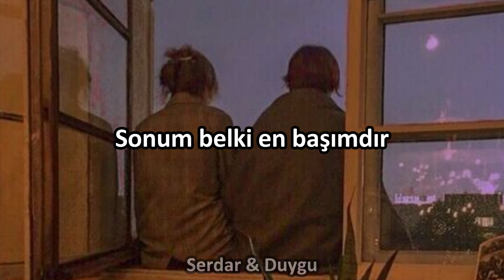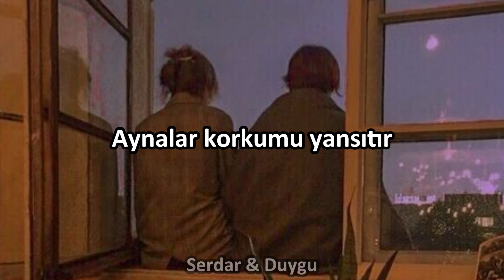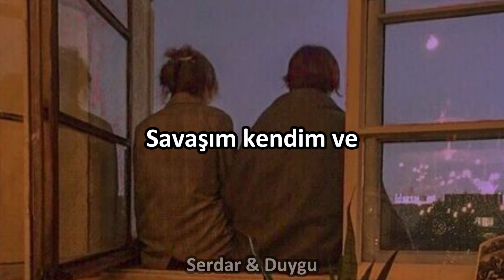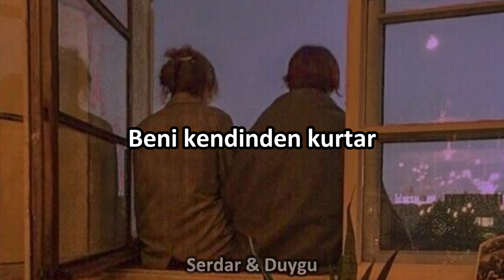Perdenin Ardındakiler - Beni Kendinden Kurtar [Lyrics\Sözleri]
Sözler

Senin ellerindeyim, düşlerindeyim, gülüşlerindeyim
Kaybolan soluk gidişlerin
Canım sevgilim artık ölmeyelim

Boşluğun dibinde yalnızım
Biraz kararsızım
Kendinden utanır mısın?

Sonum belki en başımdır
Yollar karışmıştır
Ben olmadan kaçamaz mısın?

Düşerdim yamaçlarından
Sapsarı saçlarından, avuçlarından
Yine de kalkar severdim, gülüşün özeldi
Beni kendinden kurtar

Düşerdim yamaçlarından
Sapsarı saçlarından, avuçlarından
Beni kendinden kurtar

Aynalar korkumu yansıtır
Titriyor dizlerim
Gerçeğim sanrıdır

Gözlerin gizliyor zihnini
O son sözlerini
Kararmış kalbini

Yüzleşmem gereken doğrular
Savaşım kendim ve bi' kaç satırla

Suçluyum bahar gözlerine
Yağmur yağmışsa
Artık huzursuzsan

Düşerdim yamaçlarından
Sapsarı saçlarından, avuçlarından
Beni kendinden kurtar

Düşerdim yamaçlarından
Sapsarı saçlarından, avuçlarından
Beni kendinden kurtar